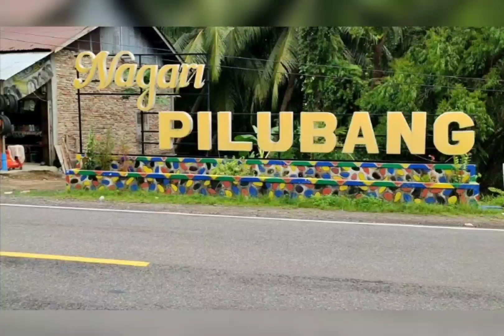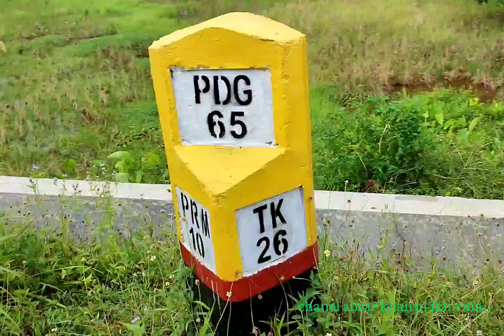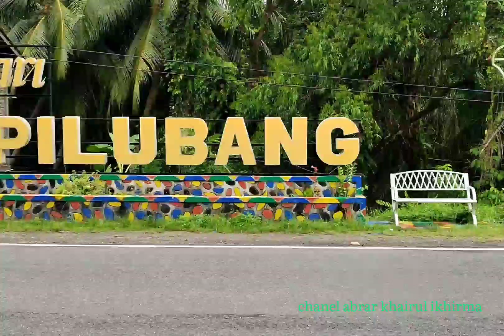Content ini untuk Rafqi Chaniago Perantau Pilubang di Pulau Batam | Sekilas Lintas Kampung Halaman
Review melintasi, Simpang Sungai Sirah, Nagari Pilubang, Kecamatan Sungai Limau, Kabupaten Padang Pariaman, Sumatera Barat @abrarkhairulikhirma2150